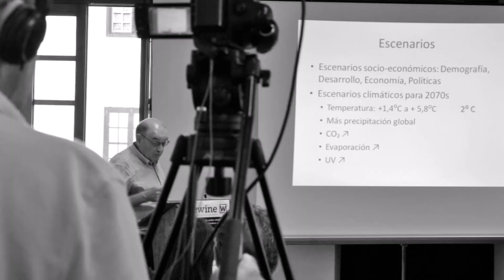Final 2017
Resumen Aula Cultural de Enoturismo y Turismo Gastronómico de la Universidad de La Laguna. Año 2017